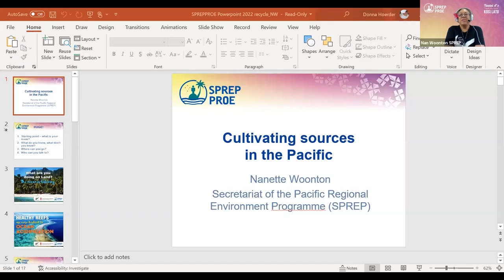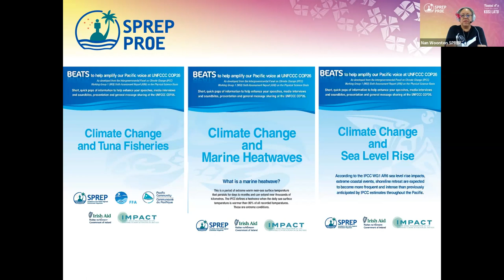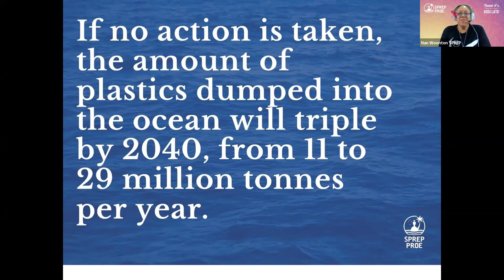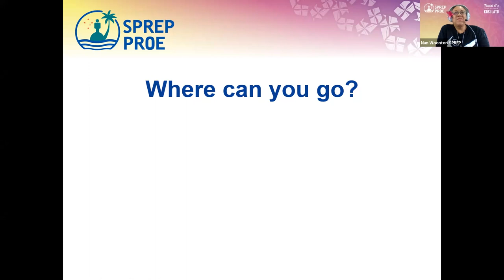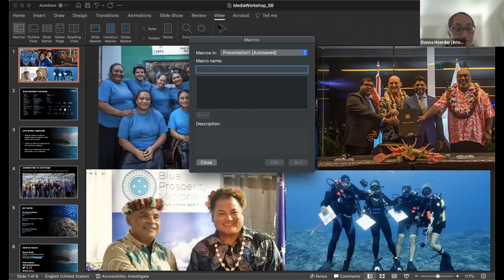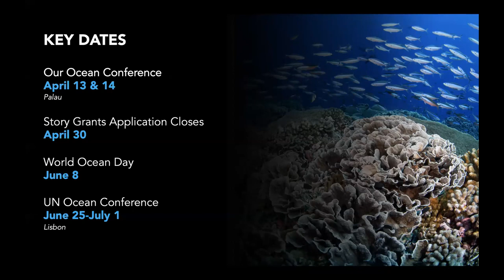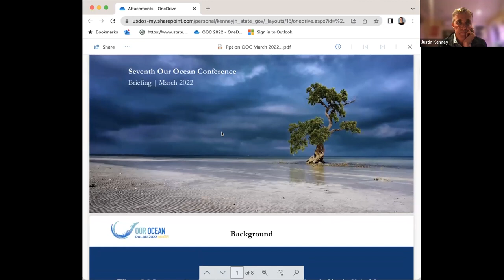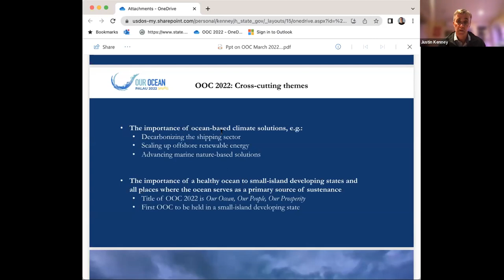Strengthening Reporting on the Ocean in the Pacific: Day 3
The third session of our workshop for Pacific journalists: Strengthening Reporting on the Ocean in the Pacific.

Facilitator:
-Donna Hoerder, Pacific Partnerships Coordinator for the Earth Journalism Network

Speakers:
-Nanette Woonton, SPREP, Samoa
-Leilani Reklai, Palau Media Council
-Shayna Brody, Waitt Institute
-Raquel Missbrenner, Palau President's Office
-Justin Kenney, US State Department